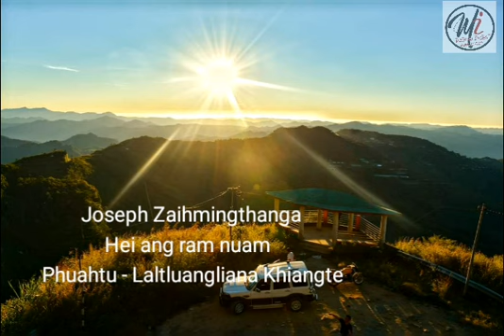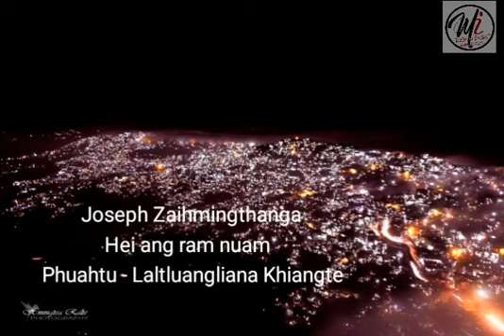Joseph Zaihmingthanga - Hei ang ram nuam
Artist - Joseph Zaihmingthanga
Song title - Hei ang ram nuam
Phuahtu - Laltluangliana Khiangte

Images credit
1.Midum kham - Elbethel Tlang Ngaihawma
2.Thlazuang kham - LC Chenhrang
3.Thlam leh pangpar - R. Lalbiakdika Bda Lianlul
4.Hangi Lunglen tlang - Lalramchhuana Hmar Hrangchal